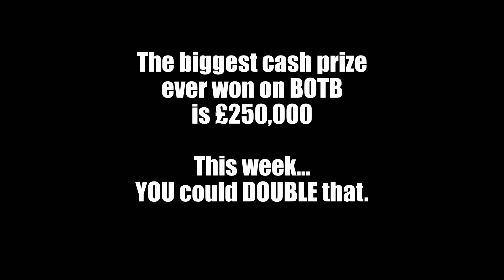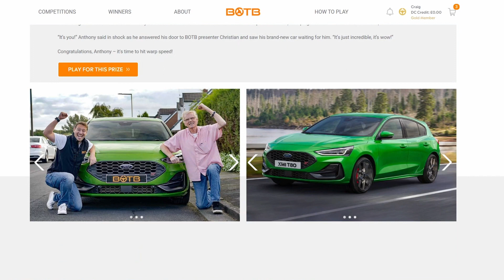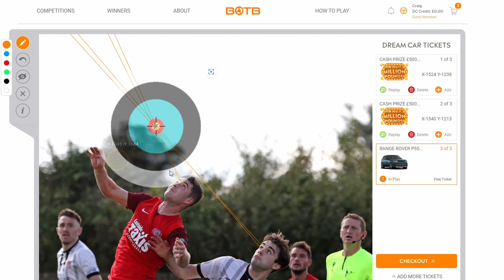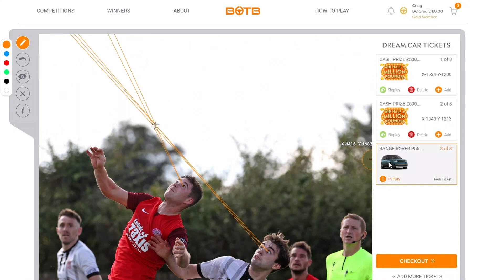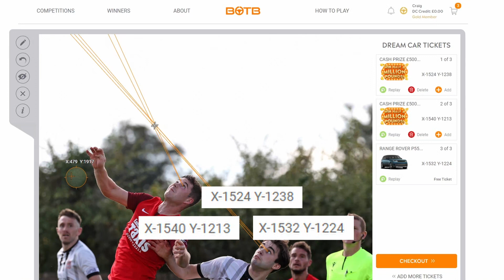BOTB DREAM CAR WEEK 40 - HUGE OPPORTUNITY INSIDE 💰💰💰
Welcome to BOTB Dream Car Week 40. In this video I will firstly take a look at the results for Dream Car Week 38. The judges have been consistent over the last couple of weeks so it’s been good and that reflects in the results. This week you can win an incredible £500,000. Good luck to everyone that plays.